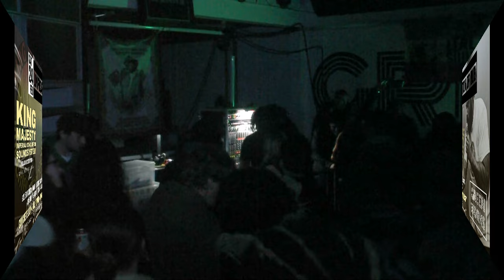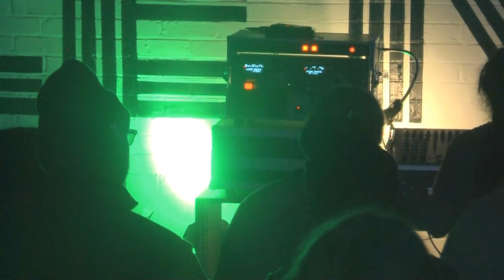Uni of Dub -- Concrete Lion - King Majesty - Ital Power @ Green Works. Bristol. Sat 24th Feb 2024.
Three Heavyweight Next Generation Sound Systems in Session.  Hailing Outta Bristol M5 Brum Connection - Gloucester Borders - West London Regions link up to shake down 'Babywrong' with Sheer Power & Bass Pressure along with some Dubplate Specials in order to establish themselves in this Arena of Dub. This will surely disturb your neighbors if played at the wrong level.